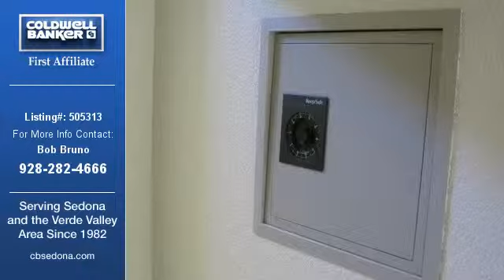Sedona Real Estate Home for Sale. $345,000 2bd/2ba. - Bob Bruno of cbsedona.com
Listing: 505313
Property Type: Residential
Price: $345,000
Beds: 2
Baths: 2
Sq. Ft.: 1575
Year Built: 1989
Number of Acres: 0.06
Units: 0
City: Sedona
Address: 34 N Tanglewood Spur

Description: Single level townhome in a gated community.  Updated kitchen and bathrooms.  Gas fireplace.  Very private location.  Views of Bell Rock and Court House Butte from spacious outdoor deck.

Listing Agent
Bob Bruno

Broker
Serving Sedona and the Verde Valley Area Since 1982

The data relating to real estate for sale on this web site comes in part from the Internet Data Exchange(IDX) of the Sedona Verde Valley Multiple Listing Service.
Real estate listings held by brokerage firms other than this firm are marked with the IDX logo and detailed information about them includes the name of the listing brokers.
Information provided is deemed reliable but not guaranteed. All properties are subject to prior sale, change or withdrawal. The information being provided is for consumers� personal, non-commercial use and may not be used for any purpose other than to identify prospective properties consumers may be interested in purchasing.